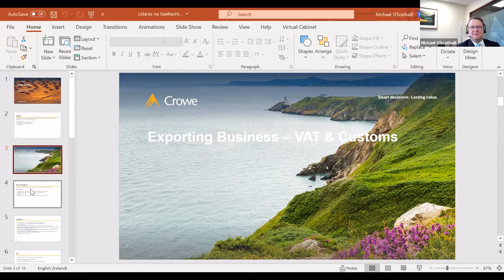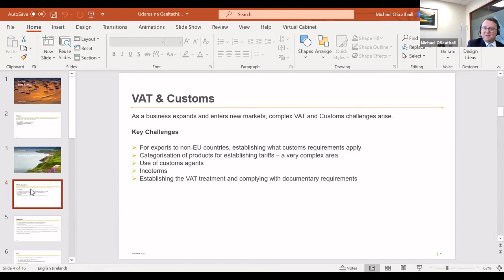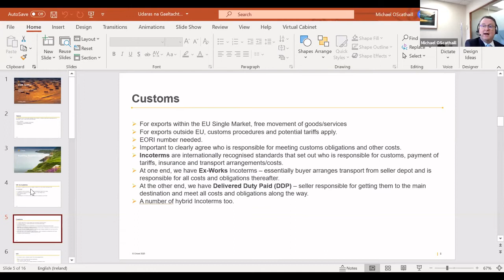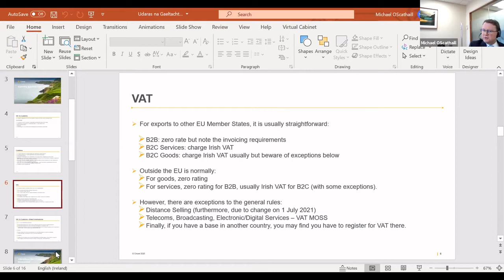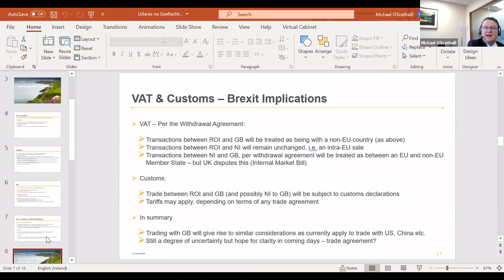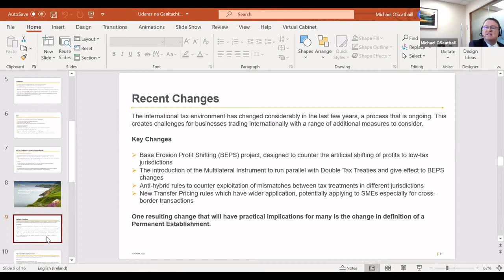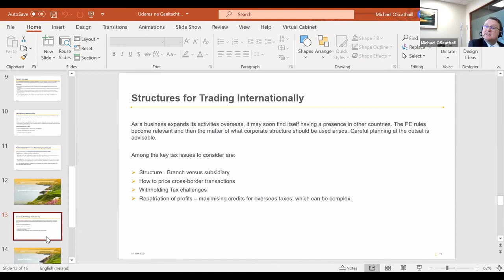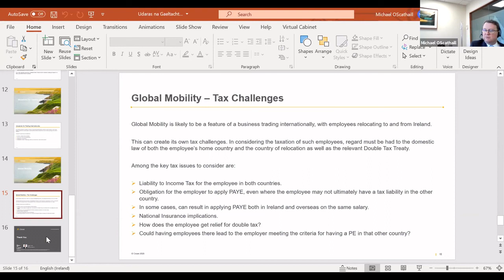Seimineáir Breatimeachta - Brexit - VAT & Customs challenges for businesses - Michael O'Scathaill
Reáchtáil Údarás na Gaeltachta Sraith Seimineár Gréasáin dar teideal Ag Buanú Gnó i rith Géarchéime chun tacú go praiticiúil le gnóthaí ag dul i ngleic leis na dúshláin atá á gcruthú ag COVID-19 agus ag an mBreatimeacht. Chuir cainteoirí den scoth comhairle úsáideach agus chuí ar fáil do chomhlachtaí le saineolaithe gnó aitheanta agus chun tacú le comhlachtaí iad féin a bhuanú i rith na géarchéime.

Seimineár 3: Tionóladh Do Ghnó a Fhorbairt an tríú seimineár agus an ceann deiridh sa tsraith an 08 Nollaig 2020 chun tacaíocht phraiticiúil a thabhairt do ghnóthaí dul i ngleic leis na dúshláin atá á gcruthú ag COVID-19 agus ag an mBreatimeacht.

Labhair Michael O’Scathaill, Stiúrthóir le Taxation Crowe faoi na dúshláin atá roimh ghnólachtaí easpórtála. Déanann Michael bainistíocht ar phunann de chliant cánach ó réimse leathan earnálacha lena n-airítear turasóireacht, bia agus deoch, seirbhísí trádála idirnáisiúnta, tógáil agus bainistíocht dramhaíola. Tá caidreamh maith aige lena chliaint agus oibríonn go dlúth leo chun seirbhís a chur ar fáil ó thaobh cúrsaí tráchtála agus cánach de.

Údarás na Gaeltachta held a webinar series entitled Doing business in a time of Crisis to provide businesses with practical support to address the challenges created by COVID-19 and Brexit.  The speakers provided useful and relevant advice with well-known industry experts available to advise businesses as they do business in a time of crisis.

Seminar 3: Scale your Business was the third and final seminar in the series and was held on December 8th 2020 and provided businesses with practical support to address the challenges created by COVID-19 and Brexit.

Michael O’Scathaill is a director in the Crowe Ireland tax department and spoke about the challenges for exporting businesses. Michael manages a portfolio of tax clients from a range of sectors including tourism, food & beverage, internationally traded services, construction and waste management. He has a strong relationship with his clients and works closely with them to deliver a service that meets their commercial as well as their taxation requirements.